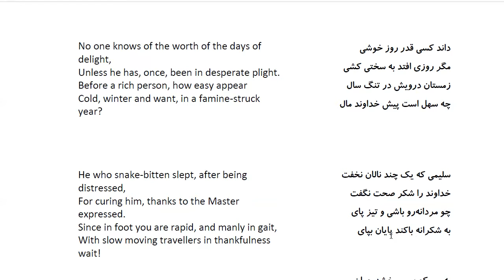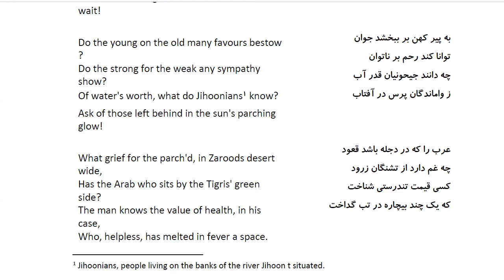Bustan: In Farsi with English Translation-Part 205: گفتار اندر بخشایش بر ناتوانان